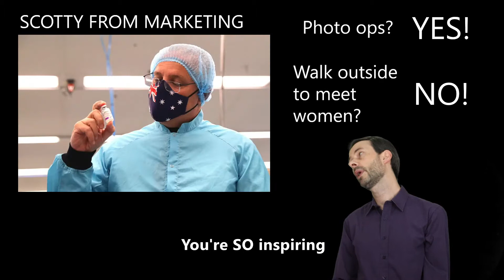Thank You For The Bullets - a Nathleigh song parody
Very stable marketing genius (Aussie PM) brags about how his government isn’t shooting women.
In other news, I haven’t murdered anyone. A triumph of morality, Mr Speaker. Where’s my award?!?

Featuring tweets by the wonderful @janine_hendry @MicheleONeilAU
New lyrics by Nathleigh.

Nathleigh makes music videos with politics, parody, critical thinking, satire, fun and random silliness.